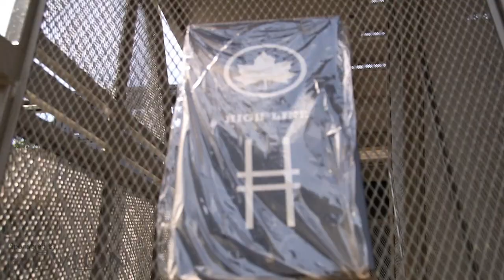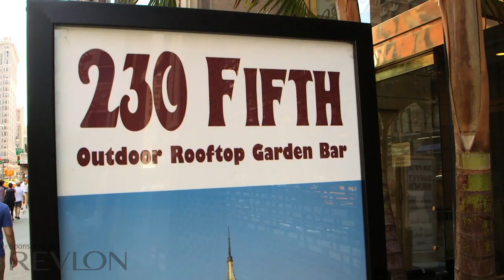Revlon GoBOLD - Go Blaze a New Trail Ep 4 - ELLE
Taking a new approach often means defying convention, and using a unique perspective to blaze your own path. In this episode, contestants meet Mentor Provocateur Mary Jordan, Founder and Creator of The Water Tank Project, who challenges them see things differently as they scout the city for the perfect location to capture an image with the most water towers.